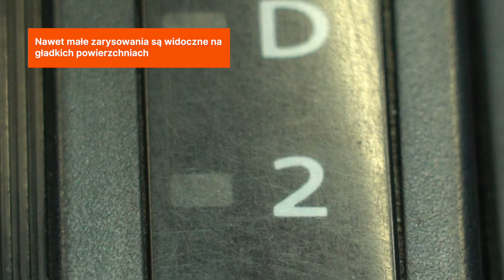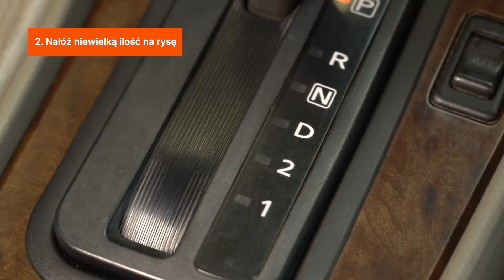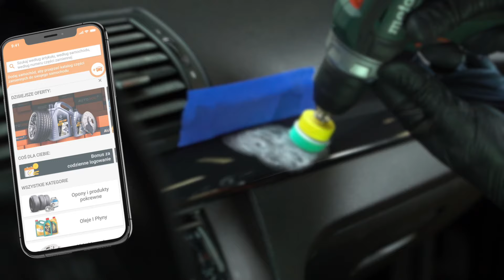Jak usunąć zarysowania z plastiku w samochodzie | Wskazówki od AUTODOC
Masz wrażenie, że plastikowe powierzchnie Twojego samochodu nie wyglądają już tak dobrze? Nie spiesz się z wizytą w warsztacie - drobne zarysowania możesz łatwo usunąć samodzielnie.

W tym filmiku pokażemy Ci, jak możesz samodzielnie usunąć zarysowania z plastiku w samochodzie ostrożnie i z minimalnym wysiłkiem.

0:00 — Jak usunąć zarysowania z plastiku w samochodzie
0:12 — Jak usunąć zarysowania z gładkich powierzchni
2:24 — Kroki podczas używania masy polerskiej
2:24 — Używanie pisaka do rys
3:21 — Jak usunąć zarysowania z powierzchni teksturowanych